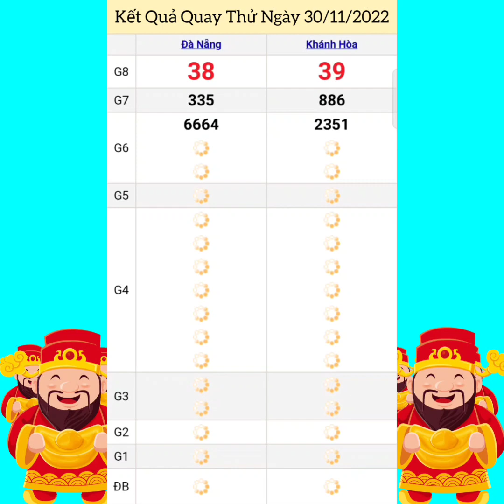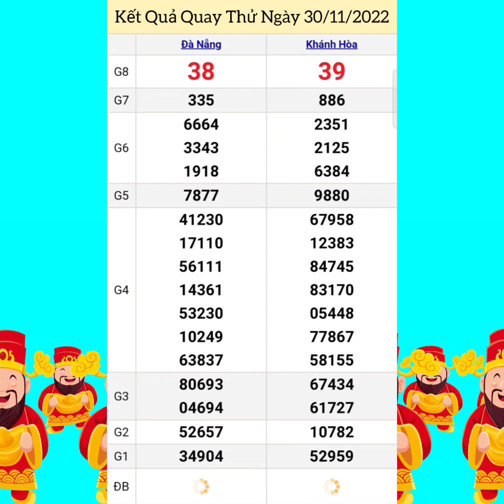Quay Thử Xổ Số Miền Trung | Khánh Hòa, Đà Nẵng | Ngày 30/11/2022